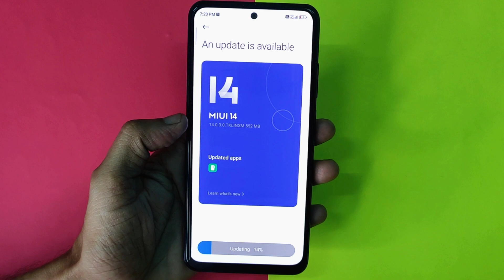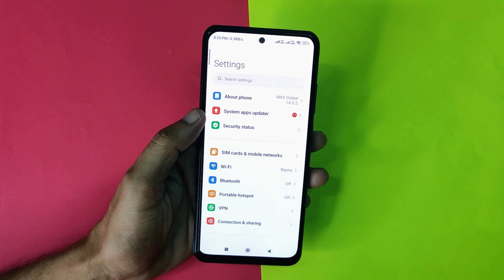📢 Redmi Note 10S June 2023 Update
In this video, we delve into the latest update for the Redmi Note 10S - MIUI 14.0.3.0.TKLINXM, released in May 2023. Join us as we explore the exciting features and improvements included in this update, which comes in at a download size of 552MB, updating from the previous version, MIUI 14.0.2.0.TKLINXM.

Additionally, we address a common concern: why do updates sometimes appear and then disappear for users? We provide insights into this issue and explain the possible reasons behind it.

Lastly, we discuss whether it's advisable to proceed with this update. We weigh the benefits and potential considerations to help you make an informed decision. Don't miss out on this comprehensive review of the Redmi Note 10S update!